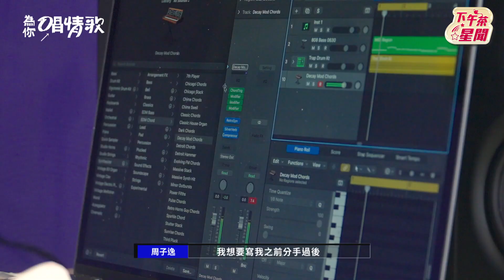《為你唱情歌》高有翔被隊友嫌吵 反烙狠話「我也要自己的空間」她傻眼｜TVBS新聞｜擠看看